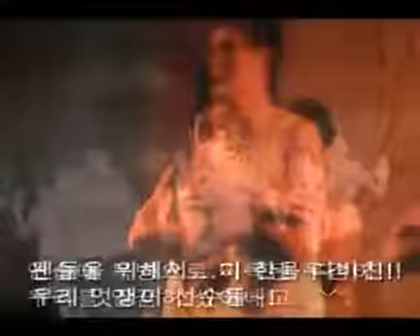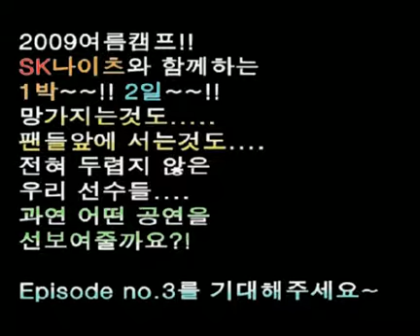여름캠프 에피소드2